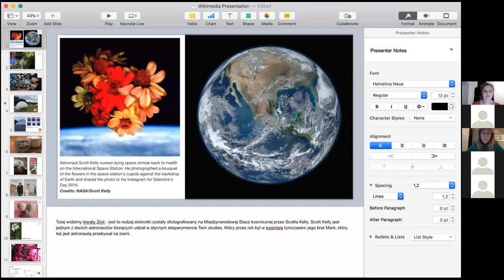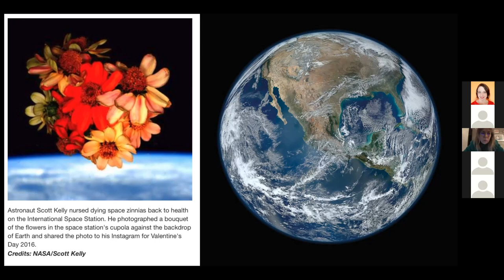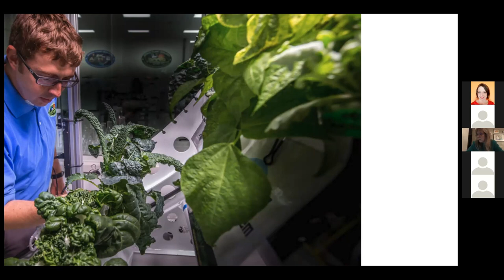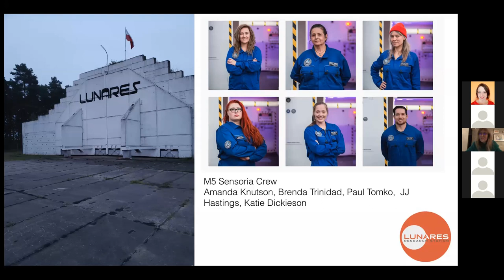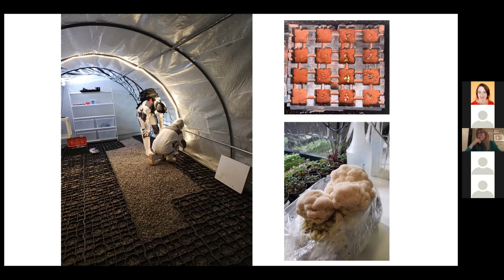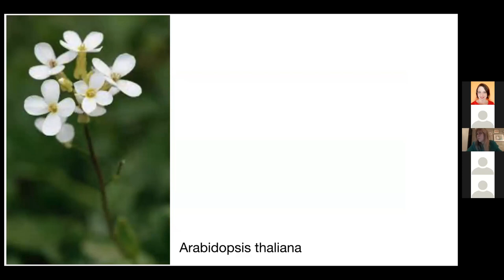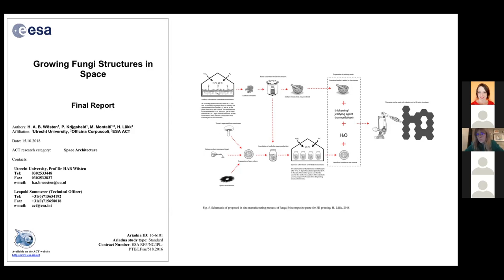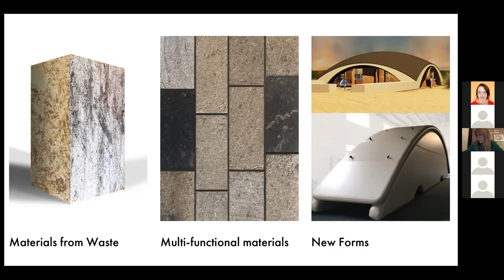"Jak wyhodować prawie wszystko na Marsie i Księżycu"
Karolina Sulich: "Jak wyhodować prawie wszystko na Marsie i Księżycu"

Zapraszamy oglądania nagrań z trzeciego spotkania edukacyjnego online z cyklu “Jednodniówka edukacyjna”. Cykliczne Jednodniówki edukacyjne poruszają tematy obecne w aktualnych dyskusjach nauczycieli, akademików, edukatorów oraz obecne wśród rozmów rodziców/opiekunów i uczniów. Jako organizacja wspierająca ważne społeczne projekty takie jak Wikipedia, Wikiźródła czy Wikisłownik, mamy doświadczenie w budowaniu efektywnych narzędzi i metod współpracy dotyczących edukacji w przestrzeni wirtualnej i pragniemy je skonfrontować z szeroką publicznością.